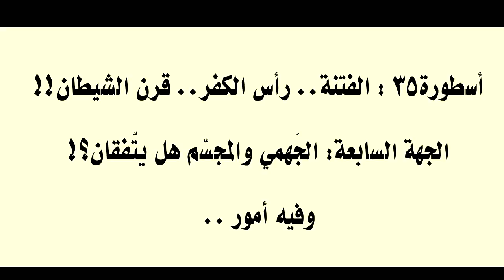تهويل وصراخ التيمية المدلِّسة للتشويش والتغرير!!!